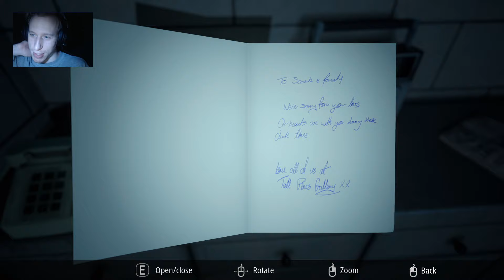[3] INFLICTION Commentary Facecam Horror Gameplay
Wander through an interactive nightmare set within the confines of a once-happy household. Piece together the mystery behind a harrowing series of events while struggling to survive encounters with an entity that relentlessly stands in the way of finding absolution.

Explore a home crystalised by tragedy and uncover the heartbreaking secrets hidden within messages, artwork, household objects, and other vestiges of domestic life. Uncover clues and use items to unlock new paths and make discoveries while doing everything possible to avoid the malevolent presence inhabiting the residence. While you hunt for clues, it hunts you. Hide and harness light sources like camera flashes to stun the spirit and momentarily elude its pursuit. Can you survive long enough to find atonement?